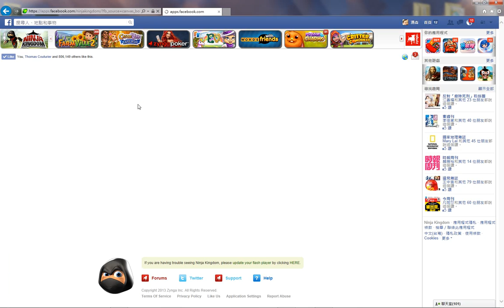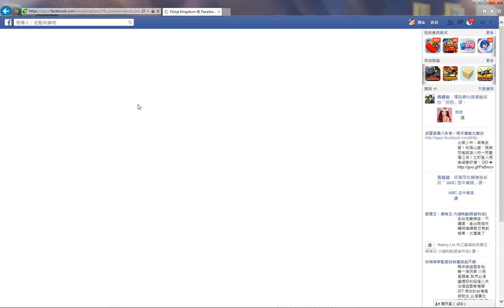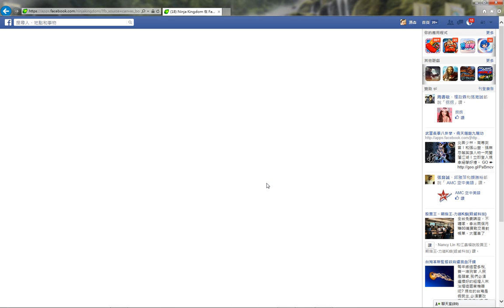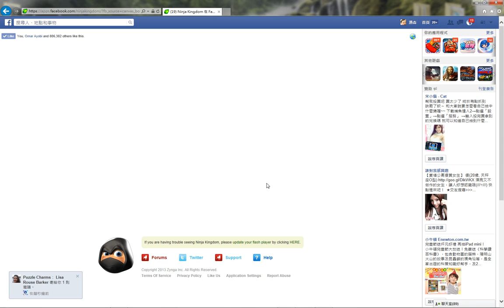Ninja Kingdom Level 57-3 Upgrading Palace to Level 8